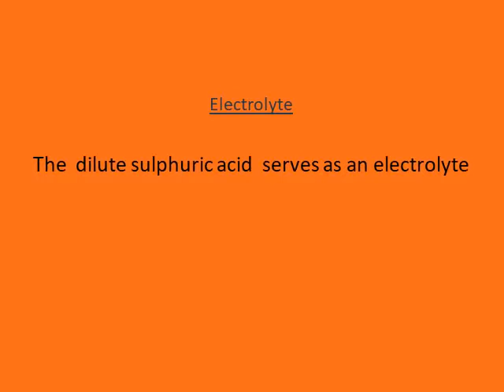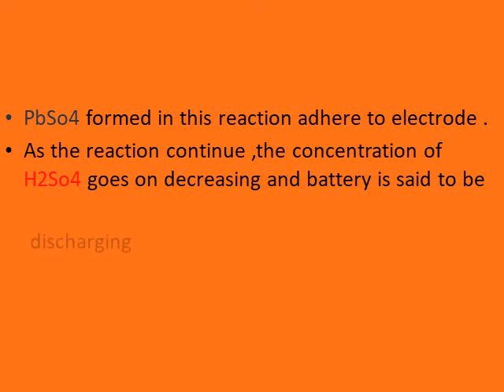"Lead storage battery"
My videos contain easy words to explain Lead storage battery  in such a way that each and every student gets help from it ,